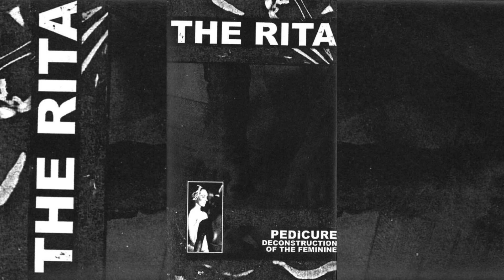The Rita - Pedicure Deconstruction Of The Feminine [Full Album · 2016] Noise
Released by  Bacteria Field.

Tracklist:
A. Pedicure 1 [00:00]
B. Pedicure 2 [23:49]

Electronics: Sam McKinlay
Pedicure Field Recordings & Electronics: Arlie Doyle